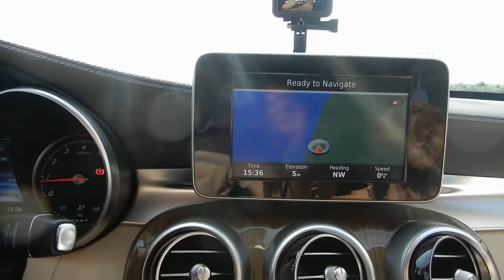THẬT TUYỆT KHI ĐI DỌC BIỂN CỒN THOI KIM SƠN NINH BÌNH